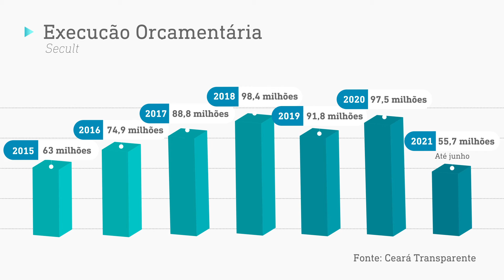JJExplica 41 - Investimento em cultura no Ceará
O JJExplica dessa semana fala sobre o investimento em cultura no Ceará. Veja os números!